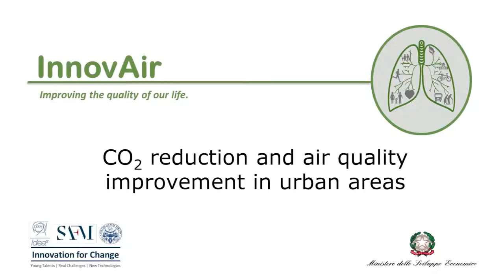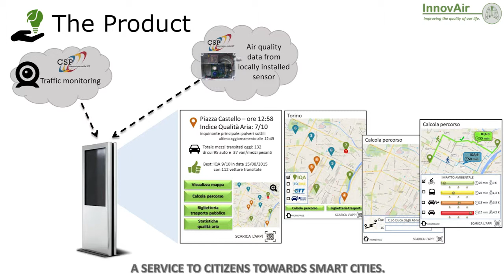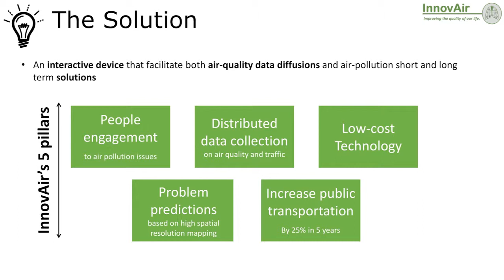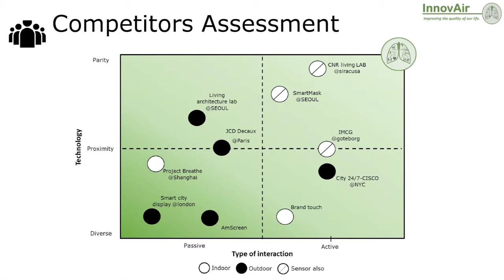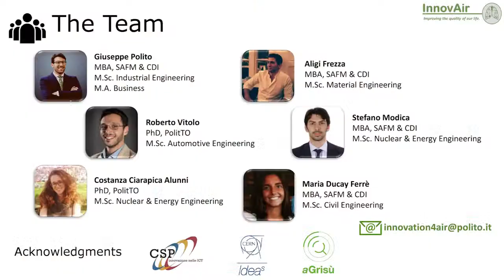SEI Changer 2016 | InnovAir